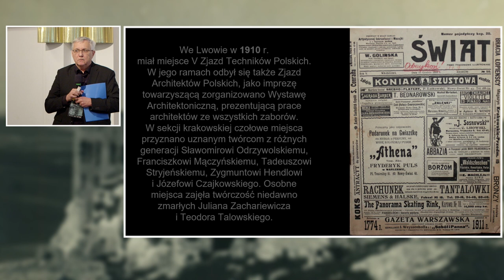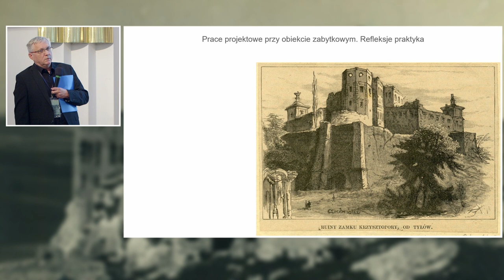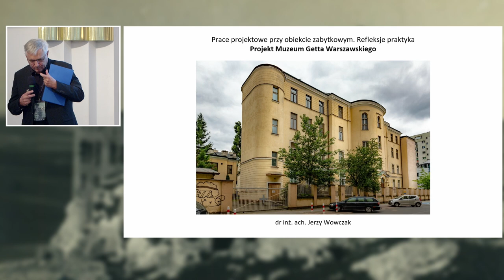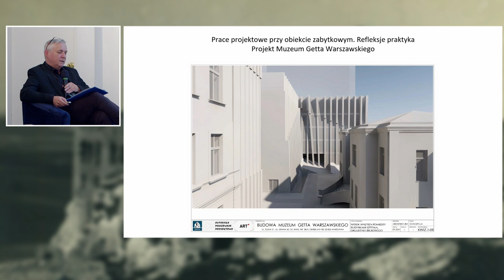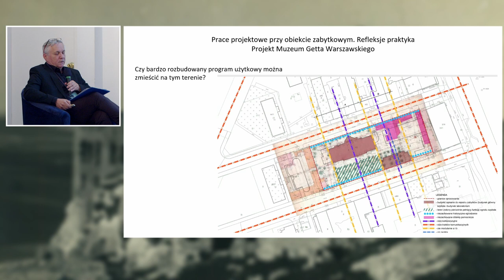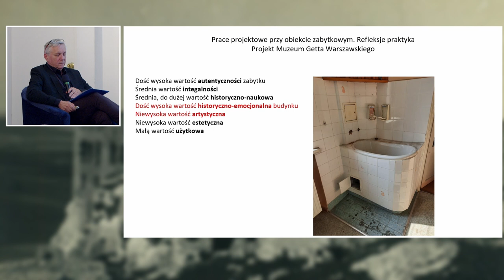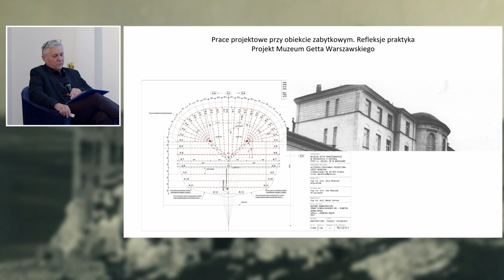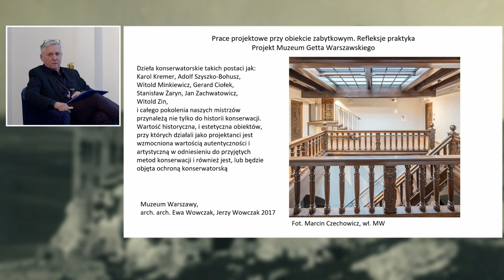Prace projektowe w obiekcie zabytkowym. Refleksje praktyka – Dr inż. arch. Jerzy Wowczak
KONFERENCJA ,,Odbudować, zmienić, zachować? Zamki w krajobrazie Polski”

Dr inż. arch. Jerzy Wowczak – adiunkt w Krakowskiej Akademii im. Andrzeja Frycza Modrzewskiego. Rzeczoznawca Stowarzyszenia Konserwatorów Zabytków. Autor i współautor kilkudziesięciu zrealizowanych projektów obiektów użyteczności publicznej, przebudowy zabytkowych przestrzeni w historycznych centrach miast, opracowań planistycznych. Laureat konkursów architektonicznych. Autor kilkunastu artykułów i dwóch monografii naukowych na temat historii architektury, szczególnie przełomu XIX i XX w.

Ugruntowana praktyka w zakresie projektów przebudów obiektów zabytkowych wprowadza podział dokumentacji na fazy wstępne, obejmujące badania historyczne, archeologiczne, architektoniczne i opracowanie projektu budowlanego i wykonawczego. Faza badawcza ma prowadzić do sformułowania wytycznych konserwatorskich. Wytyczne te ograniczają decyzje projektowe w zakresie programu użytkowego oraz rozwiązań inżynierskich. Z tego powodu częścią integralną badań powinna być ocena wartości zinwentaryzowanych elementów zabytkowych. Wystąpienie ilustruje wagę problemu na przykładzie wybranego przypadku projektowego.